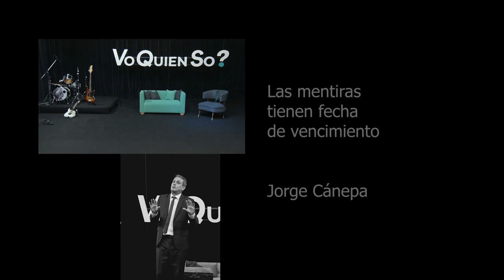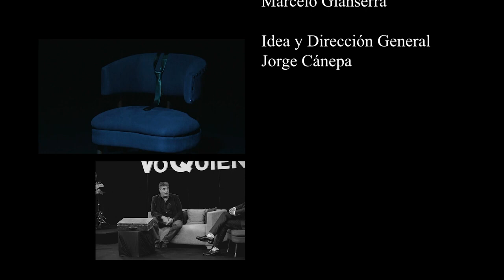VQS? - Programa 3: Eduardo Divito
Nos visita un ex combatiente de Malvinas para contarnos su historia y mucho mas